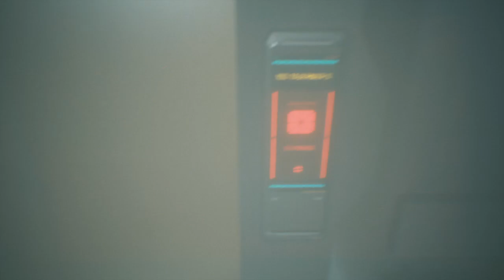Cyberpunk 2077 5